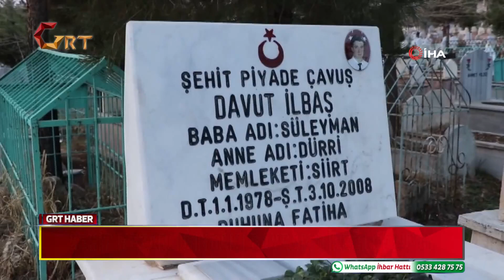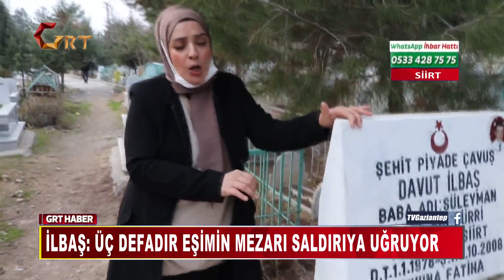ŞEHİT MEZARLIĞINDAKİ BAYRAK DİREĞİ ÇALINDI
Şehit Davut İlbaş’ın kabrinin yanındaki bayrak direği kimliği belirsiz kişi veya kişiler tarafından çalınarak, mezar taşına zarar verildi.
Hakkari’nin Şemdinli ilçesi Aktütün Sınır Karakolu'na PKK’lı teröristlerce 13 yıl önce düzenlenen saldırıda şehit düşen Piyade Çavuş Davut İlbaş’ın Siirt'te Zevye Mezarlığı'nda bulunan kabri, kimliği belirsiz kişi veya kişiler tarafından tahrip edildi. Bayrak direği de yerinden sökülerek zarar verildi.
Şehidin eşi Asuman İlbaş, eşinin kabrini ziyarete geldiğinde bayrak direğinin yerinde olmadığını gördü. Yaşanan olaya çok üzüldüğünü söyleyen İlbaş, daha öncede mezara saldırıların olduğunu ifade etti.